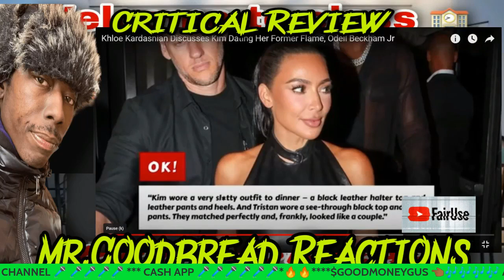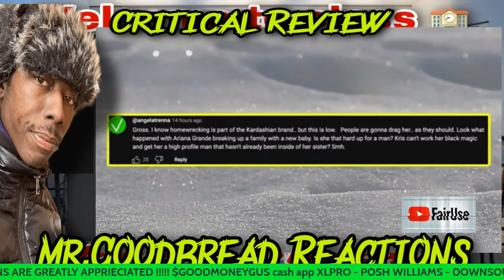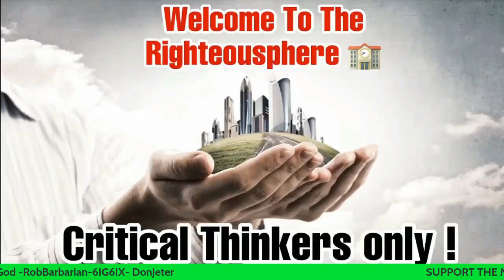Why Do Kim Kardashian Date Hollywood's Biggest Leftovers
Khloe kardashian discuss how she feels about Her sister Kim Kardashian dating her ex flame Odell Beckham Jr